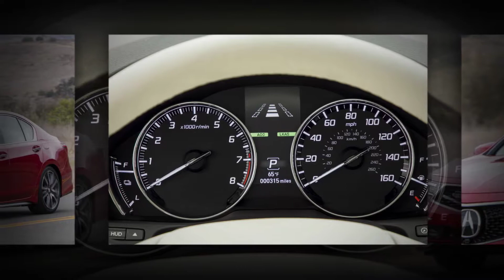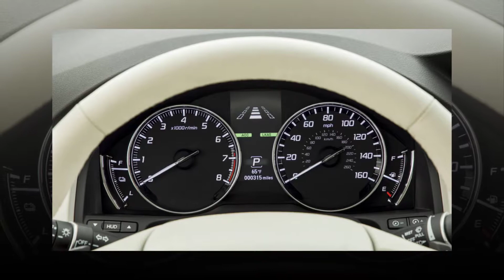Acura RLX Sport Hybrid 2018 review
2018 Acura RLX Sport Hybrid first drive: Still in search of its mission

Sedan sales are down across the board, almost nine percent last year and almost 11 percent so far this year.